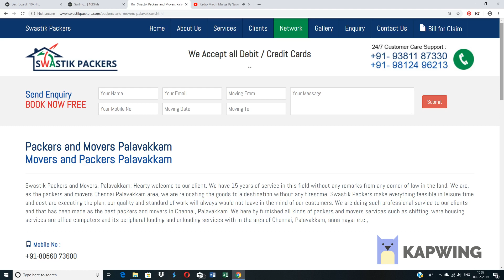Palavakkam packers and Movers in Chennai - Packing Moving and House relocation Service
Swastik Packers and Movers, Palavakkam; Hearty welcome to our client. We have 15 years of service in this field without any remarks from any corner of law in the land. We are, as the packers and movers Chennai Palavakkam area, we are relocating the goods to a destination without any tiresome. Swastik Packers make everything feasible in leisure time and cost are executing the plan, our quality and standard of work will always would not leave in the mind of our customers. We are doing such professional service to our clients and that has been made as the best packers and movers in Chennai, Palavakkam. We here by furnished all kinds of packers and movers services such as shifting, ware housing services are office computers and its peripheral loading and unloading services with in the area of Chennai, Palavakkam, anna nagar etc.,